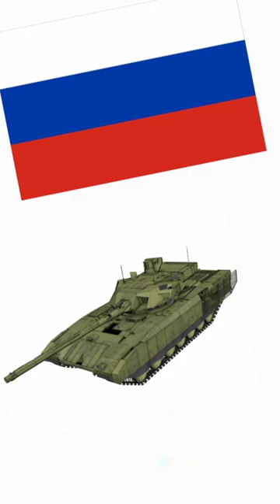fyp modern tank leopard2A7 M1A2C t14armata